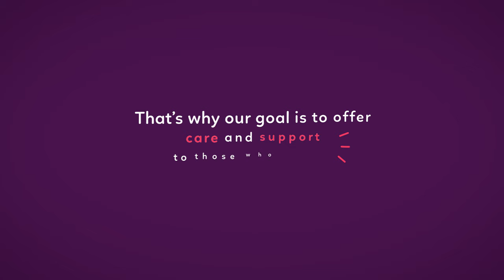The McGrath Foundation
Meet the McGrath Foundation life force. It’s a visual representation of the warm embrace from our McGrath Breast Care Nurses and the people they support, as well as the energy and vitality we share with you, our community.